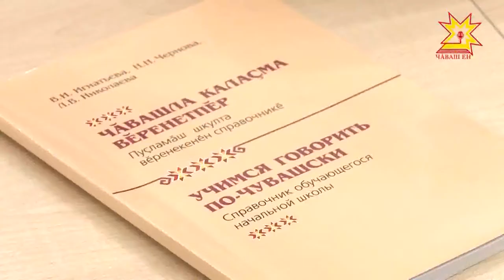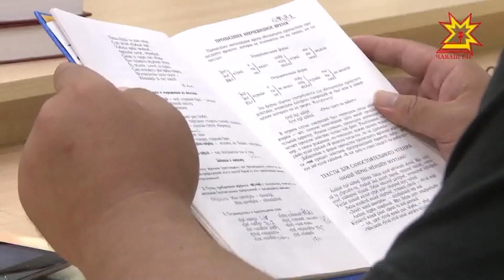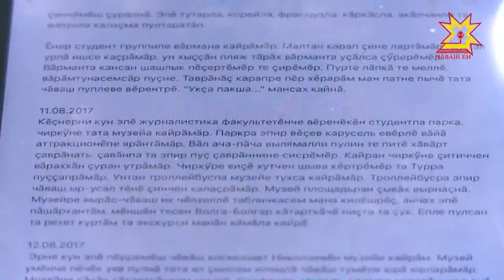Чăвашла вĕренме Японирен вĕçсе килнĕ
Пуриншĕн те тĕслĕх. Çур уйăхра чăвашла калаçма вулама тата çырма вĕреннĕ. Японирен килнĕ Мураками Такенори Тутарла, Кăркăсла, Французла вырăсла çеç мар, халĕ чăвашла та пуплеть. 20 чĕлхе тĕпчекен тĕлĕнтермĕш полиглотпа Татьяна Раевская курса калаçрĕ.